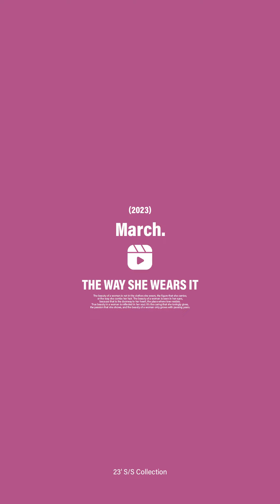修身牛仔A字短褲裙